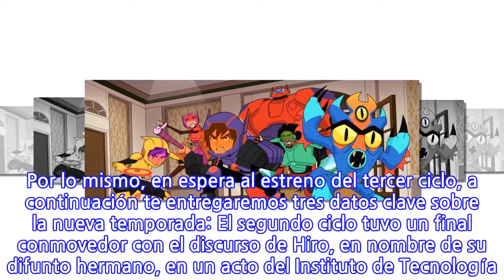Disney XD estrena nueva temporada de la serie “Grandes Héro...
A partir del lunes 4 de enero, todos los lunes, a las 20:00 Disney XD estrena dos episodios de 11 minutos de la tercera temporada de “Grandes Héroes: La serie”, la producción animada que combina acción, comedia y corazón. Por lo mismo, en espera al estreno del tercer ciclo, a continuación te entregaremos tres datos clave sobre la nueva temporada: El segundo ciclo tuvo un final conmovedor con el discurso de Hiro, en nombre de su difunto hermano, en un acto del Instituto de Tecnología. Con ese cierre, muchos fans pensaron que la serie había llegado a su fin, pero todavía queda mucho más por contar. Según Bob Schooley, productor ejecutivo de la serie junto a Mark McCorkle y Nick Filipp, ahora llega una tercera parte “mucho más ligera y centrada en la comedia”.Construido con materiales militares y diseñado para ser completamente indestructible, Chico Noodle Burger cae en las manos equivocadas y se convierte en secuaz del mega villano Obake. Hiro, Baymax y su equipo deben enfrentarlo para salvar San Fransokyo.Hiro, Fred y Baymax se enfrentan al hecho de que Wasabi, Honey Lemon y Go Go están en una etapa diferente de sus vidas, en búsqueda de un trabajo y este es su último verano juntos. loading...
INFORMATION
• Source: fotech